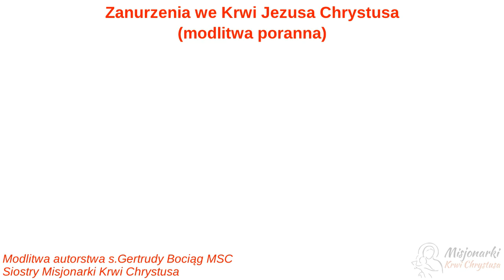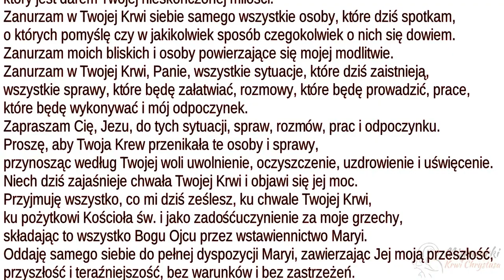Zanurzenie we Krwi Jezusa Chrystusa - Modlitwa Poranna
Jezu, zanurzam w Twojej Przenajdroższej Krwi cały ten rozpoczynający się dzień, który jest darem Twojej nieskończonej miłości.

Zanurzam w Twojej Krwi siebie samego wszystkie osoby, które dziś spotkam, o których pomyślę czy w jakikolwiek sposób czegokolwiek o nich się dowiem. Zanurzam moich bliskich i osoby powierzające się mojej modlitwie.

Zapraszam Cię, Jezu, do tych sytuacji, spraw, rozmów, prac i odpoczynku.

Proszę, aby Twoja Krew przenikała te osoby i sprawy, przynosząc według Twojej woli uwolnienie, oczyszczenie, uzdrowienie i uświęcenie. Niech dziś zajaśnieje chwała Twojej Krwi i objawi się jej moc.

Przyjmuję wszystko, co mi dziś ześlesz, ku chwale Twojej Krwi, ku pożytkowi Kościoła św. i jako zadośćuczynienie za moje grzechy, składając to wszystko Bogu Ojcu przez wstawiennictwo Maryi.

Oddaję samą siebie do pełnej dyspozycji Maryi, zawierzając Jej moją przeszłość, przyszłość i teraźniejszość, bez warunków i bez zastrzeżeń. Amen.